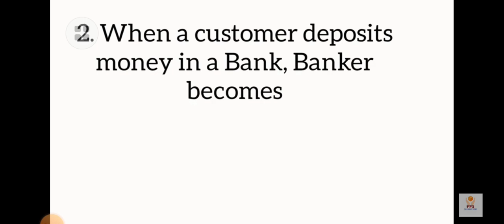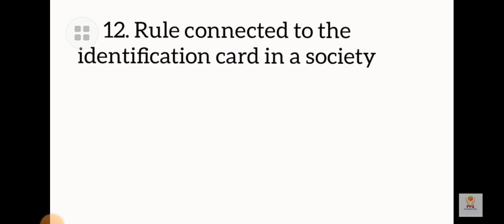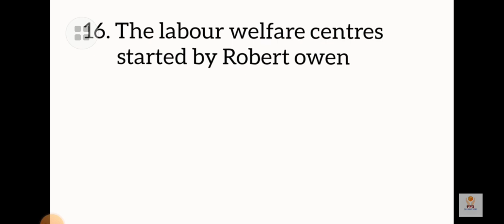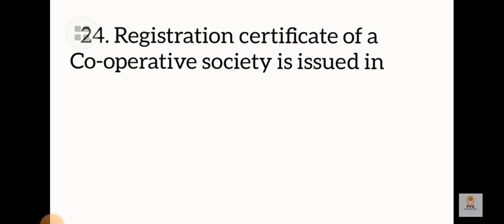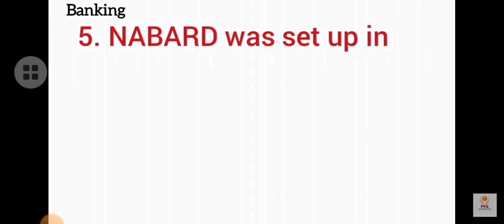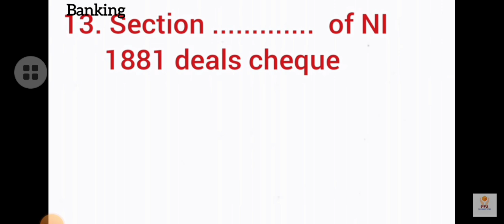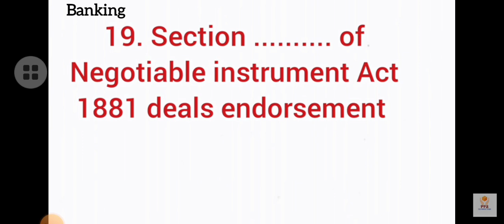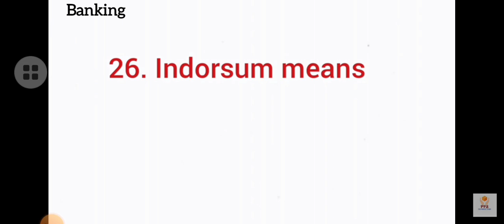MOCK TEST || JUNIOR CLERK EXAM Cseb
MOCK TEST || JUNIOR CLERK EXAM